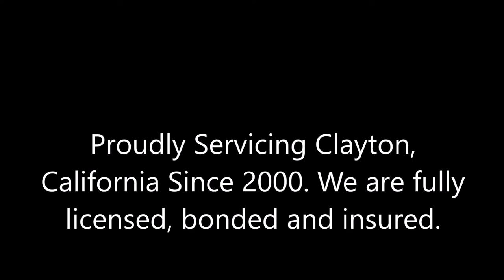Exterior Painting Clayton, CA Clayton California Exterior Painting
Exterior Painting Clayton, California
Clayton CA Exterior Painting Services

Best Exterior House Painters Clayton CA, Affordable House Painters Clayton CA, Local Exterior Painting Contractor Clayton CA, Licensed Painting Contractor Clayton CA, Tony's Painting Clayton CA, Tony's Painting Reviews Clayton CA, Free Painting Estimate Clayton CA, Trustworthy Painting Contractor Clayton CA.